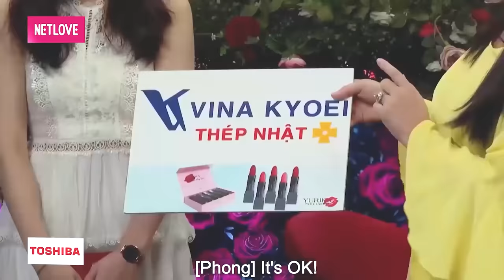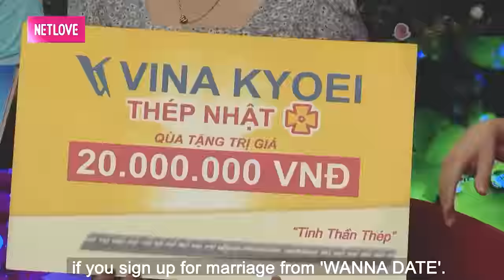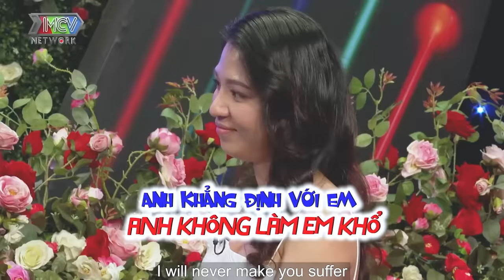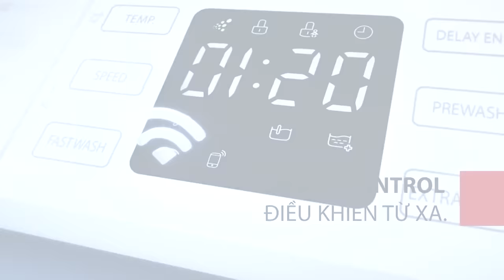Em gái sống cởi mở chủ động tán trai nhưng không một ai chịu quen | hẹn hò hay nhất